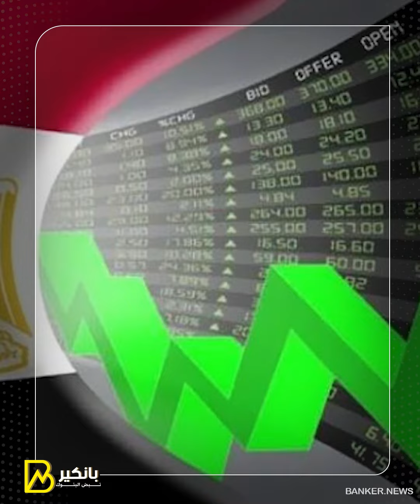إيه اللي بيحصل لما الدول تعلن إفلاسها